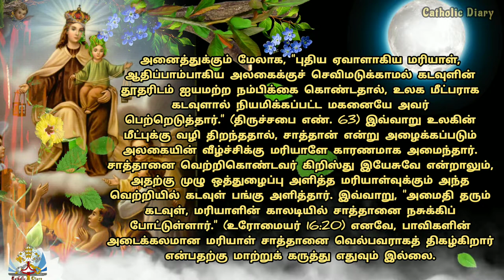May-22 l Know Mother Mary l மரியா சாத்தானை வெல்பவர் என ஏன் அழைக்க வேண்டும்